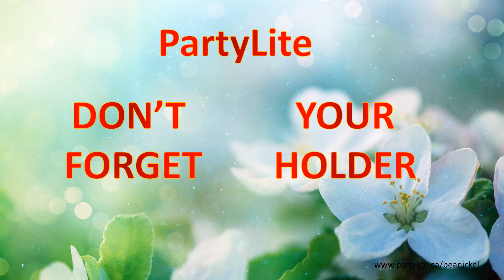May 2021 SmartScents Special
Buy one pack of SmartScents and get another Pack half price!!